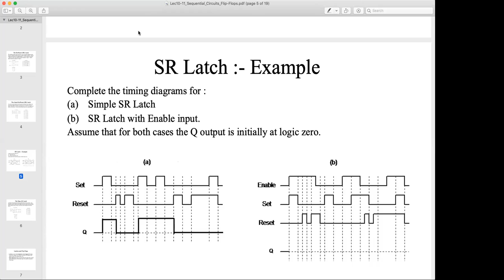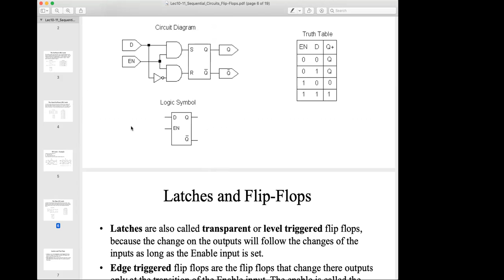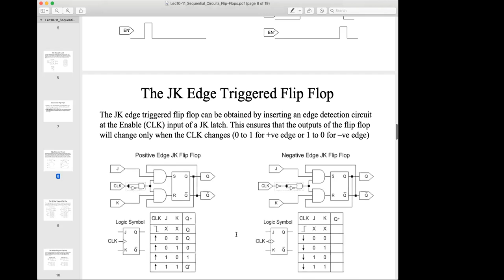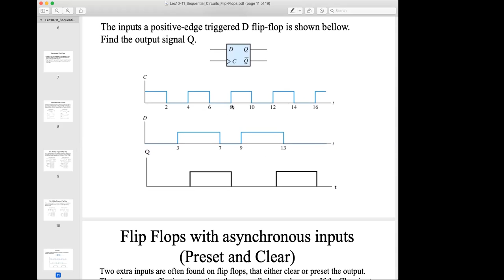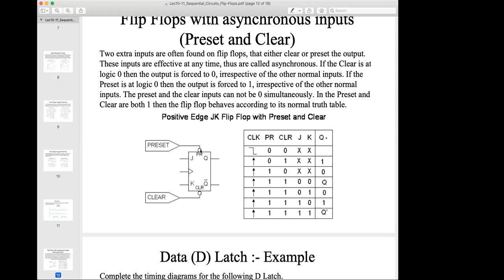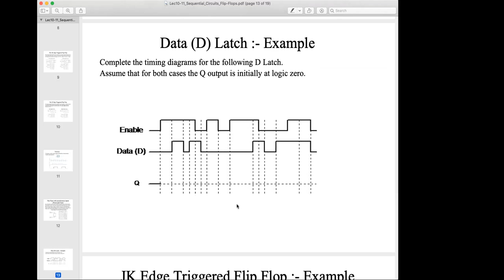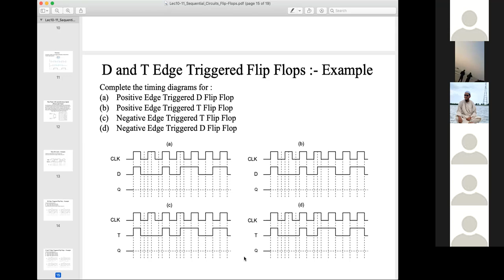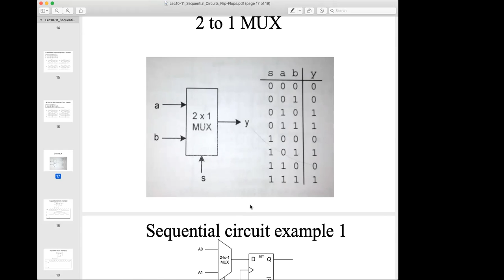Digital Electronics | Lecture-11| Flip-Flops | EEE | Dr. Md. Mamunur Rashid | University of Scholars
Flip-Flops.